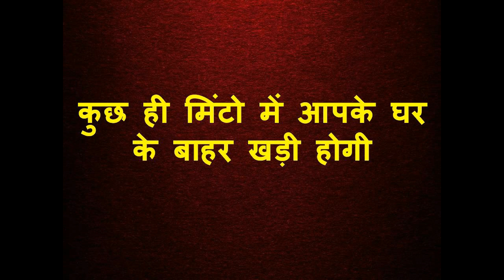हे हिमत तो इस मंत्र को बोलकर दिखाओ एक मिनट में नहीं आएगी नाम बदल दूंगा अभी